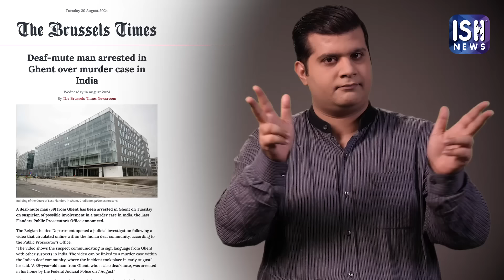LoC & Blue Corner Notice Against Jagpalpreet in Belgium | ISH News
The tragic murder of a Deaf man, Arshad Ali Sadiq Ali Shaikh, has shocked the Deaf community, and the news has gone viral. ISH News has shared several videos about this case, which you can find in the description.

The Pydhonie Police are investigating the case and have arrested three people—Jay Chawda, Shivjeet Singh, and Arshad’s wife, Ruksana Arshad Ali Shaikh. They are now in jail.

During the investigation, the police found out that the accused had recorded videos while torturing Arshad. They made video calls to a man named Jagpalpreet Kamal Singh, who is currently living in Belgium. Jagpalpreet is originally from Phagwara, Punjab.

The Pydhonie Police have asked the Mazgaon Metropolitan Magistrate Court to bring Jagpalpreet to India for questioning. To do this, they have started the process of issuing a Lookout Circular (LoC) and a Blue Corner Notice against him.

A Blue Corner Notice is issued by Interpol to locate, identify, or get information about a person involved in a criminal investigation. Interpol is an international police organization with 196 member countries.

Meanwhile, a Lookout Circular (LoC) is used in India to stop people wanted by the police from leaving the country or to track their movements.

According to the Brussels Times, Jagpalpreet has already been arrested by the police in Ghent, Belgium. He was brought before a judge on 9th August and has been ordered to stay in jail for a month.

The police in India and Belgium are now working together to investigate Jagpalpreet’s role in the murder. It is possible that he might be sent to India later.

This case is a reminder of the need for international cooperation to handle such serious crimes.